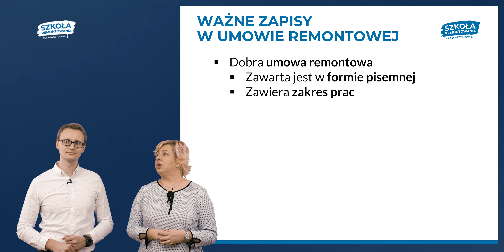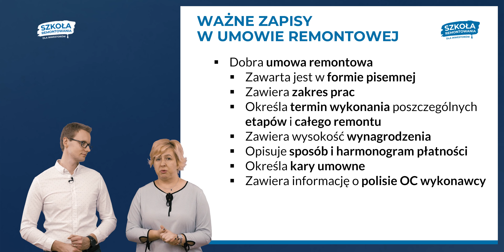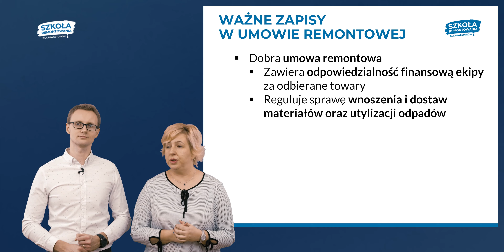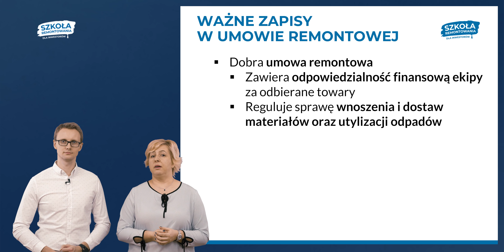11 ważnych zapisów w umowie remontowej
🎬 Lekcja pochodzi z kursu "Szkoła Remontowania dla inwestorów" - dołącz do kursu teraz

👉Sprawdź, jakie 11 kluczowych punktów powinieneś mieć w swojej umowie remontowej (umowie o roboty budowlane), a także, o czym musisz pamiętać płacąc za usługi wykonawcy.

00:00 Wstęp
00:18 Dobra umowa z ekipą remontową
00:42 Co powinna zawierać umowa o remont?
02:21 Kary umowne za opóźnienie w pracach remontowych
03:50 Polisa OC firmy remontowej
04:21 Pozostałe ważne zapisy umowy remontowej
08:12 Na co zwrócić uwagę przy płatnościach dla ekipy remontowej?
08:45 Odpowiedzialność wykonawcy za materiały